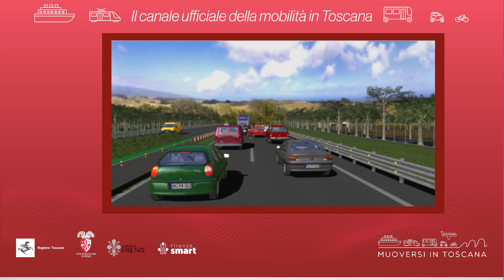Muoversi in Toscana - Edizione delle 7.30 del 31 gennaio 2024